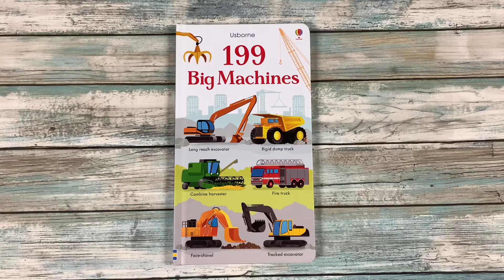199 Big Machines - Usborne Books Canada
This beautifully illustrated picture reference book contains exactly 199 big machines for little children to discover. There are monster trucks and enormous diggers, big boats and huge planes, long trains and tall cranes, and many more exciting machines to spot. Improves vocabulary with 199 labelled illustrations, ranging from familiar vehicles to more unusual ones. The book doubles as a ‘spotter’s guide’; children can look out for the vehicles in the book when they’re on a journey. Part of the ‘199 Things’ series, which includes ‘199 Things Under the Sea’ and ‘199 Things That Go’.